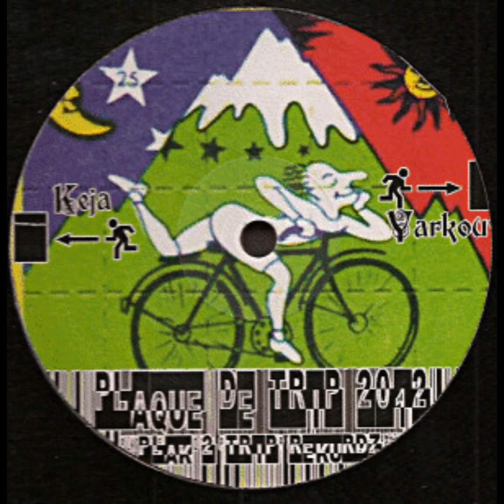Teuf Mix pt 6: 100& KEJA - freetekno/mental/tribe mix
an hour of KEJA's finest

170-190bpm